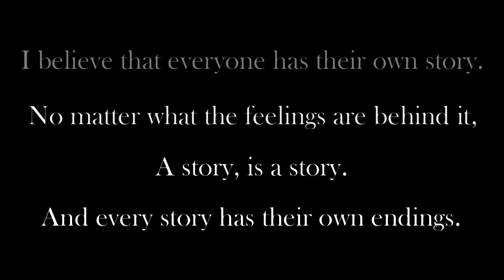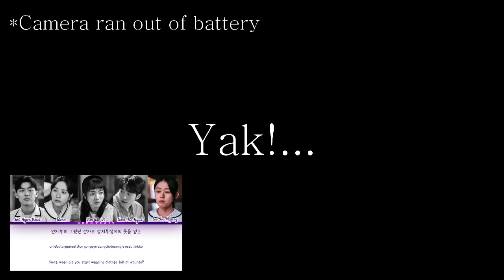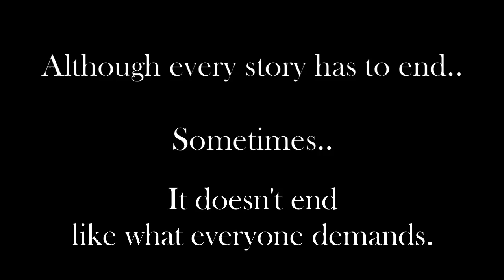REACTION! To: "With" by Twenty Five-Twenty One Casts!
Tahukah kalian? Kalian dapat berdonasi untuk mendukung saya membuat konten selanjutnya melalui

Selamat datang!
Di video kali ini, saya me-react dan membahas lirik dari lagu "With" ! Lagu ini merupakan OST no.7 dari drama Twenty Five-Twenty One (yang saya sangat kepincut beberapa waktu ke belakang)~ I think this emotional song & reaction is the right way to stop and understand the bigger picture of the drama itself, then move on from it. A wonderful appreciation to the production team & the casts, drama bagus, OST-nya enak untuk didengar juga!

From this drama, I learned & made to believe that :
Everyone has their own story.
No matter if it's sorrowful, happy, or any other feel behind it,
A story is a story.
And although every story has to come to an end,
Sometimes, it doesn't end the way everyone demanded.